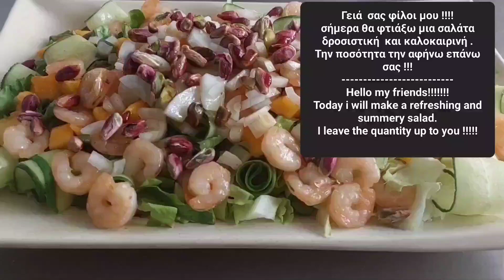Σαλάτα Μάνγκο και γαρίδες - Mango and shrimps salad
Ευχαριστώ πολύ πού
παρακολουθήσετε το
βίντεο μου ,
Αν σας άρεσε μπορείτε
Μέχρι το επόμενο μας
ραντεβού σας χαιρετώ!